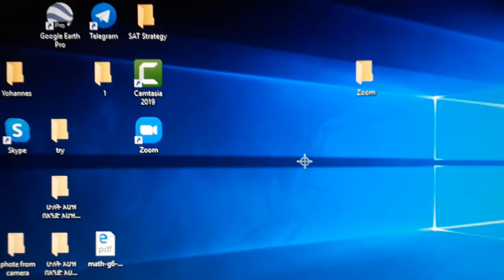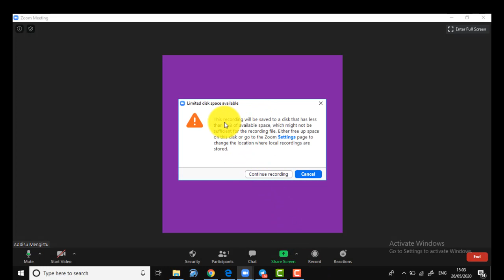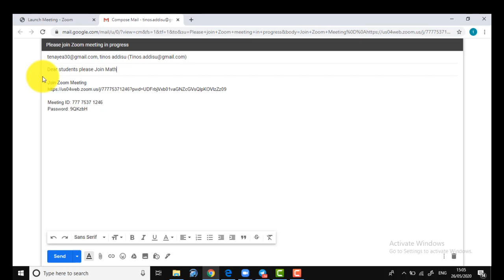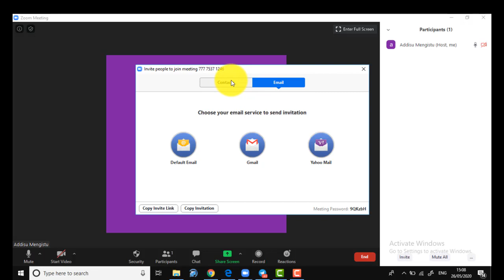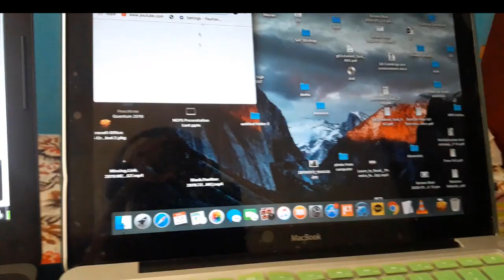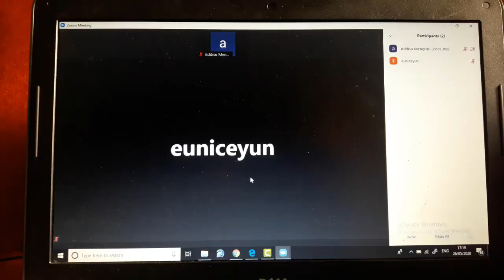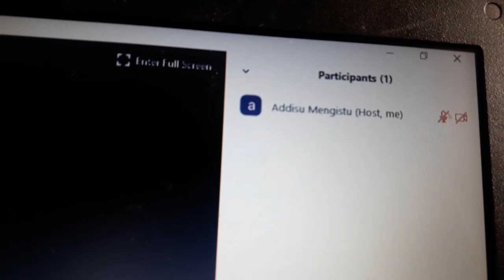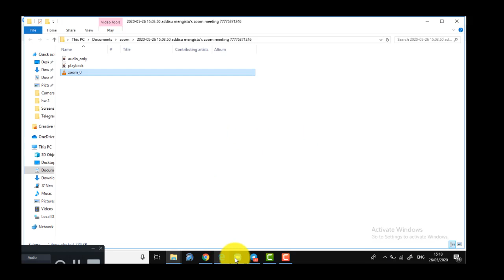ለቀጥታ ት/ት ዙምን እንዴት እንጠቀማለን How To Use ZOOM for Online Class (Amharic)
ይህ ቪዲዮ ዙምን እንዴት እንደምንጠቀምና  በድህረ መረብ ት/ት ማካሔድ እንዴት እንደሚቻል ያሳያል፡፡
This video will help you how to use Zoom and how to apply  for online class in Amharic.